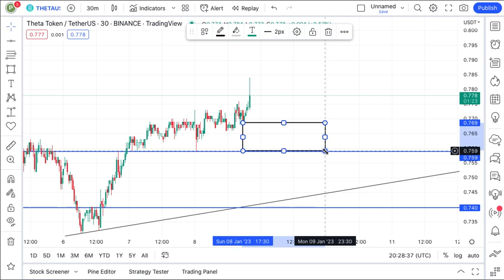THETA COIN (09/01/2023) TECHNICAL CHART || Guys It PUMPING!!!!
It’s Nee The Guy... In this video, I Talked about theta coin